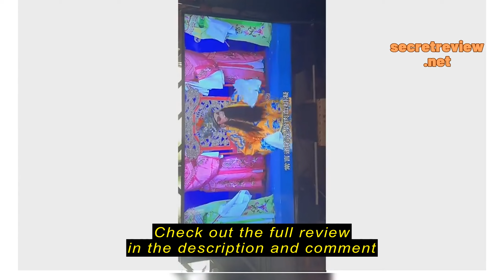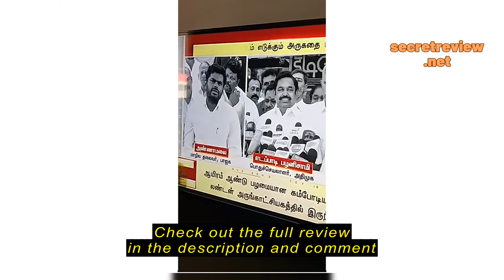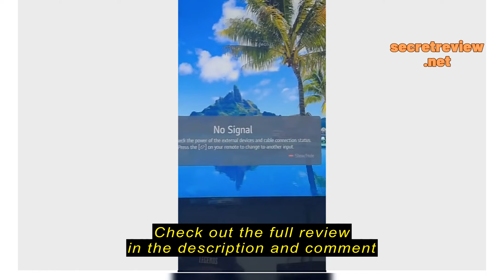Review [NEW] LG UHD UR7550 43inch 4K Smart TV (Online Exclusive 2023) with LG Magic Remote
[NEW] LG UHD UR7550 43inch 4K Smart TV (Online Exclusive 2023) with LG Magic Remote